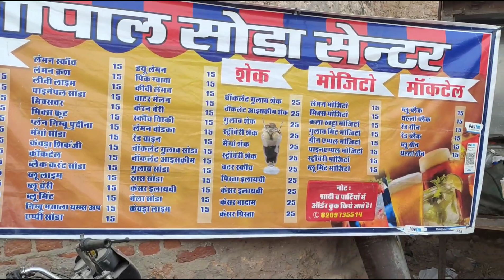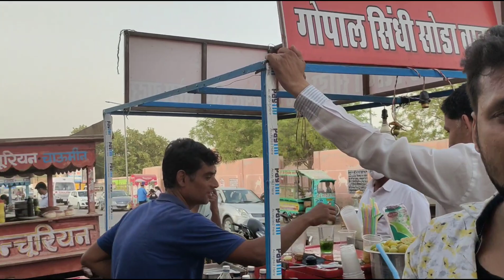Street Food tour of Bikaner With Chef Ravi Mathur / Jeera Soda /Sarbat king / Golgappa/Gujrati fafda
Street Food tour of Bikaner With Chef Ravi Mathur / Jeera Soda /Sarbat king / Golgappa
/ Gujarati Fafda

121 Golgappa King of India | केसरिया Street Food tour of Bikaner + Chhata & Soda + kadhi Pichka,Chef Ravi Mathur, Bikaner bhujia, bikaner, Street Food tour, pichka recipe, Sarbat recipe, Summer Recipe, icecream, Golgappa recipe, Pani puri, jeera Soda, Soda,